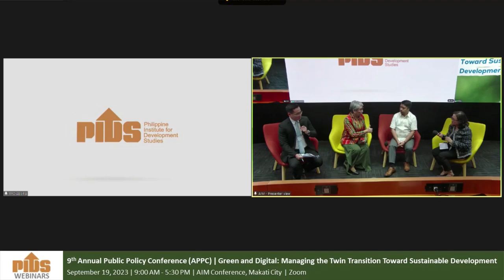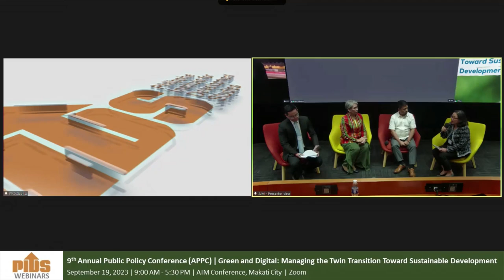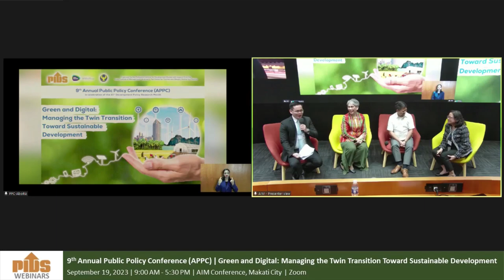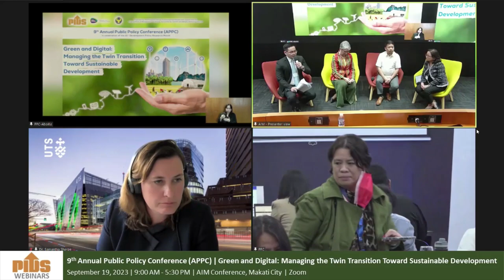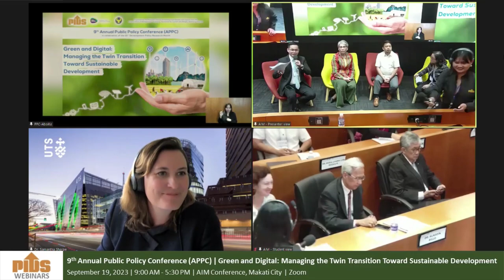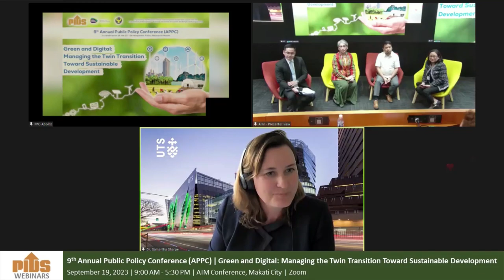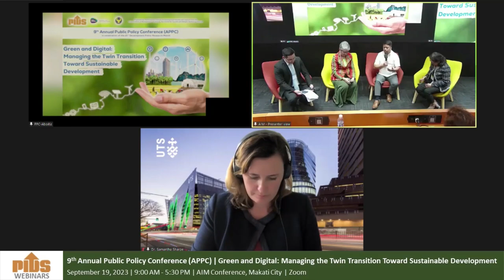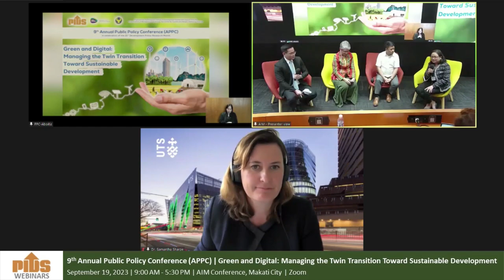9th APPC Plenary Session 2: Human Capital Development in the Dual Transition